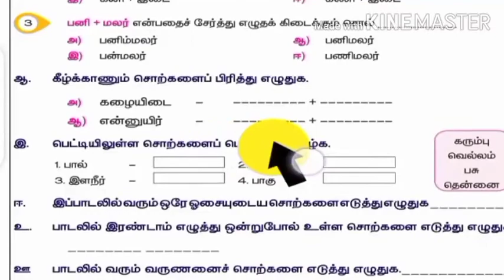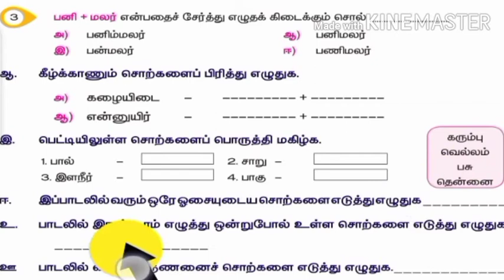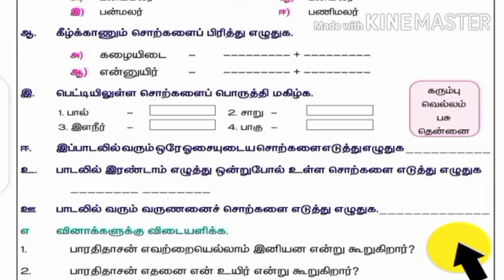Tamil. 5th std iyal 1 seiyul book back o/w and q/a